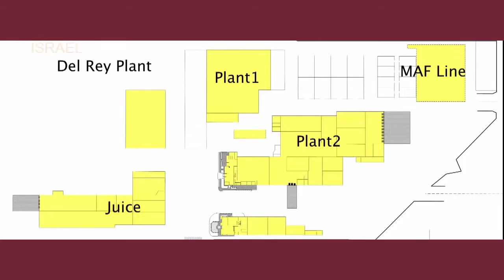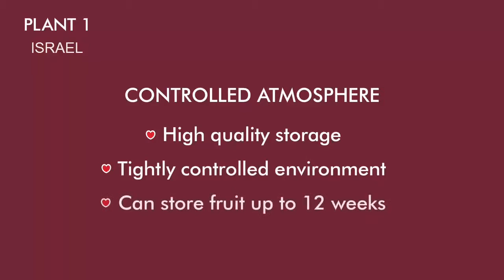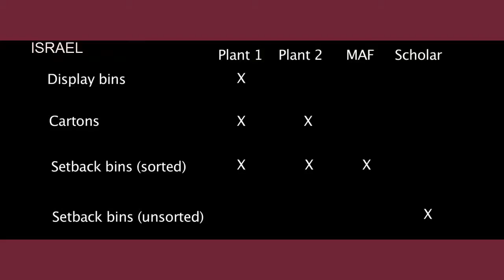Savvy hydroponics Heavy Technology Machine Best Agricultural Farming Pomegranate Harvest